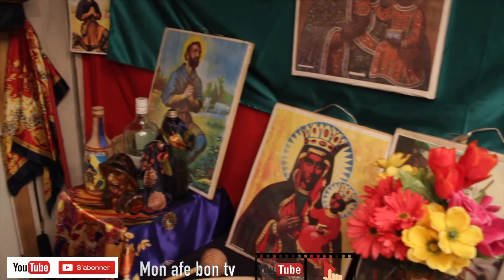film TAKXI EPISODE 1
DECOUVRIR LA CULTURE PROMOUVOIR DES IMAGES ET VIDEO POSITIVES  Recevoir les meilleurs clips en exclusivité VIDEO 4K POLITIQUE CULTURE RELIGION ART HUMOUR MUSIQUE ...